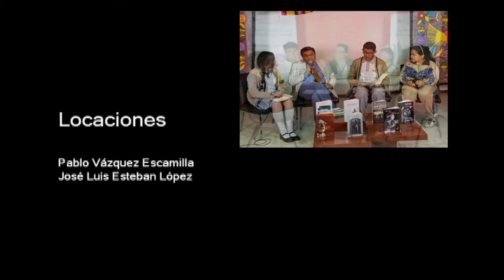20180515-CE1718/Serie 2/11 ESPECIAL/XXXVI Concurso de interpretación del Himno Nacional Mexicano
Especial. Concurso de interpretación del Himno Nacional Mexicano. EST 96 y EST 17. Fecha de emisión: 15 de mayo de 2018. Este y otros programas los puedes ver Producciones con fines educativos para secundarias técnicas en la CDMX, México.